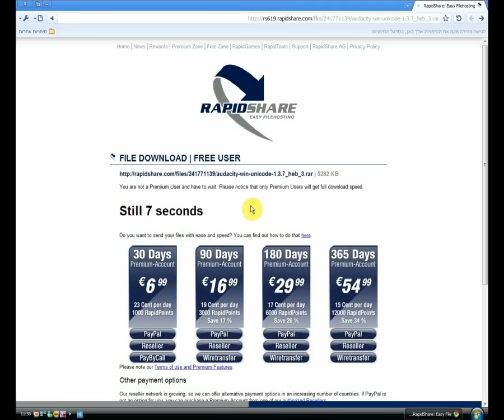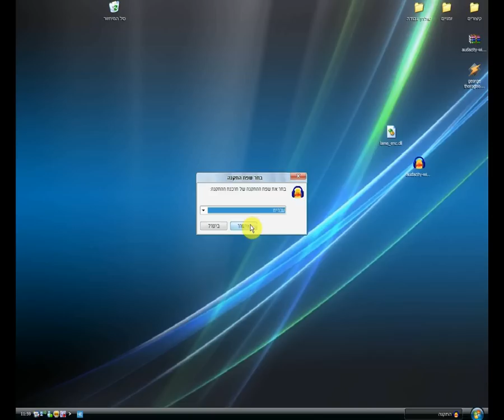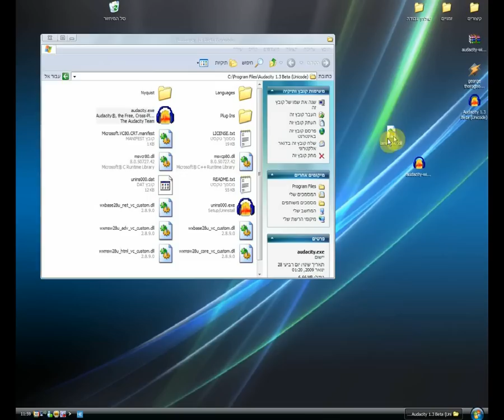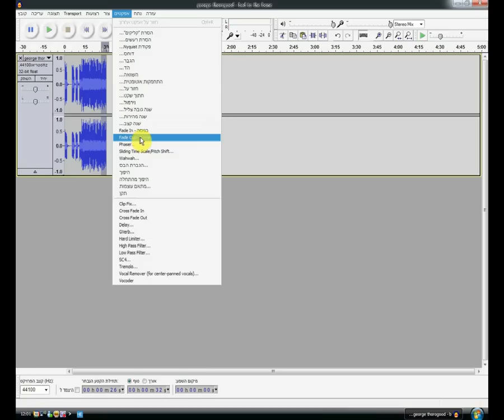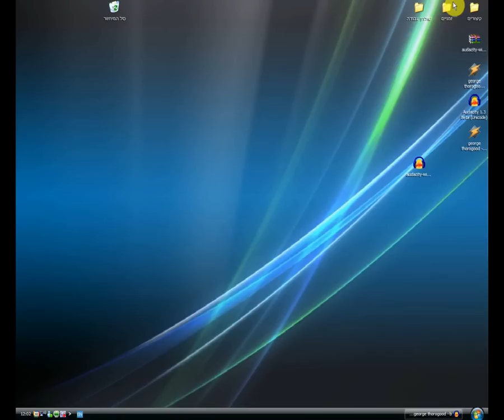איך להפוך / לחתוך שיר לצלצול לפאלאפון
עכשיו כל שנותר הוא לערוך את השיר למחוק את השאריות וזהו... תהנו!!!